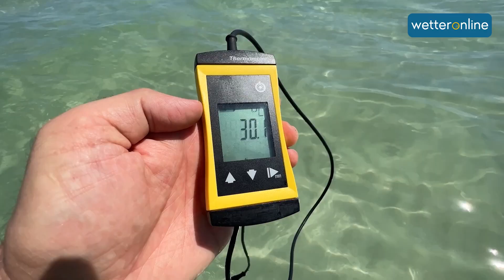Sturmgefahr in Südeuropa erhöht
Das Mittelmeer ist bis 30 Grad warm. Unser Wetterreporter erklärt, warum das Unwetterrisiko deswegen groß ist.